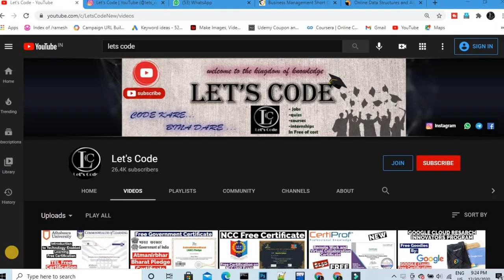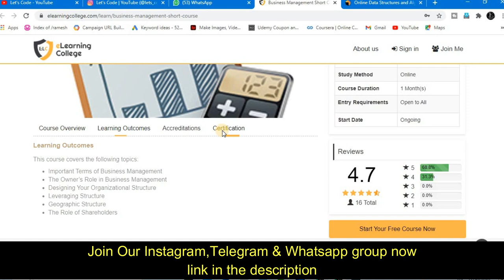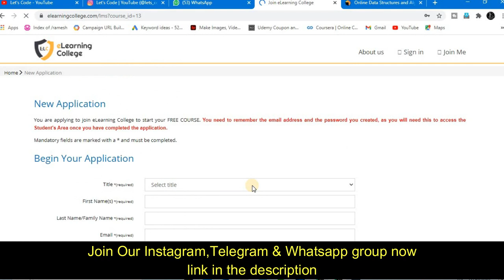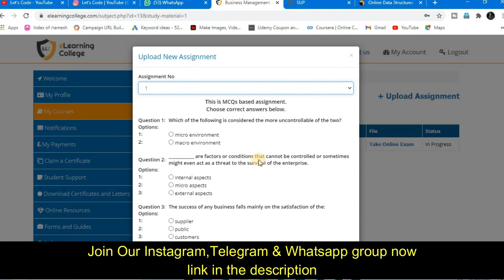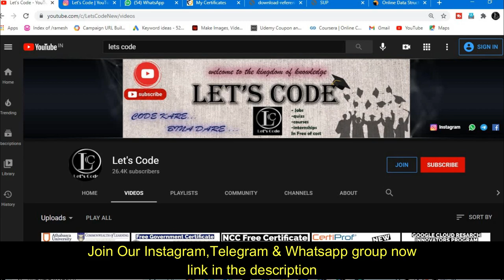Business Management Short Course With Free Certificate From eLearning College#FreeCertificate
About this video:
In this video you will know about Business Management Short Course With Free Certificate

Topics covered in this video:
cursa free courses
cursa free certificate
it free courses online
free it courses online with certificates
free it course with certificate
free art courses online
udemy art course free
nail art courses free online
free design course
free design courses during lockdown
free design courses online
free health courses
free health and safety course
business free courses
management free course
management free course with certificate
Lets Code
free online courses
free courses
data structures and algorithms full course in one video
java free course with certificate
java free course udemy
java free course online
data structures free course
free data structures and algorithms course
Lets Code
business management course details,
business management course online,
business management courses after 12th in canada,
bachelor of business management course details,
business management crash course,
e business management,
business management online course free,
business management course review,
what is business management course,
what is business management course in hindi,
Lets Code
computer science free course
free nsdc courses
eskill free certification
eskill india free courses
how to get free eskill india certificate
e skill india certificate
nsdc free certificate
skill india free certificate
data entry operator certificate
data entry operator experience certificate
data entry operator course
free nsdc courses
eskill free certification
nsdc free certificate
free nsdc courses with certificate
eskill india certificate
e skill india
eskill india
soft skills course
free certification courses online
free certificate
handset repair engineer pmkvy
handset repair engineer question paper
free nsdc courses
eskill free certification
nsdc free certificate
eskill india certificate
e skill india
eskill india
soft skills free course
soft skills free online courses
soft skills course
soft skills certificate
soft skills trainer certification
free certificate
online certificate course in retail management
free online retail management courses
retail certification courses
online retailing courses
retail trainer courses
free nsdc courses
eskill free certification
free retail certification
nsdc free certificate
eskill india certificate
e skill india
project management foundations
national association of state boards of accountancy (nasba)
project management institute
linkedin learning certificate
pmi certification
linkedin free online courses with certificate
project management institute free online courses with certificate
nsdc free certificate
e skill india
nsdc skill development
eskill india certificate
Lets Code
free online courses with certificates uk
free online bookkeeping courses with certificates
mooc courses with certificates
free online masters degree courses with certificates
free online web development courses with certificates
alison courses certificate
Thanks & Regards:
Ramesh & Jigyashu